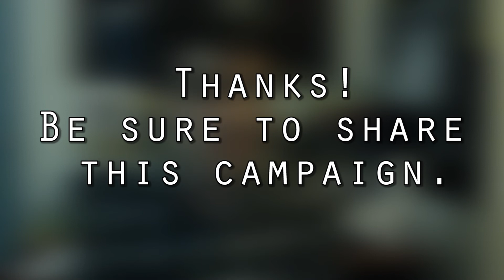Kicker - An SVA Film (Indiegogo Video)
Hey guys, I'm currently working on my senior thesis film, and I could totally use your help funding it.